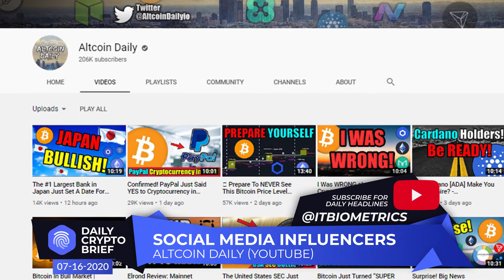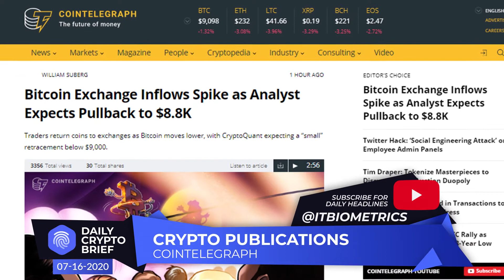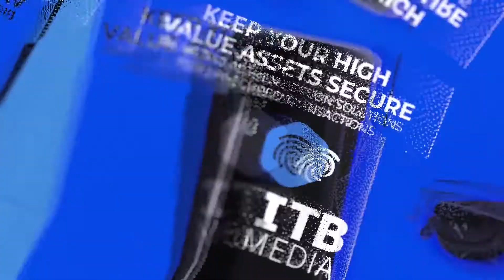Daily Crypto Brief for Thursday, July 16, 2020.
This is your ITB Media Daily Crypto Brief for Thursday, July 16, 2020.

In Mainstream Financial News.

CNBC reports: Hackers tricked Twitter employees to hijack accounts of Elon Musk, Joe Biden and others in digital currency scam.

Bloomberg Headline: Twitter Hackers Divert Bitcoin Spoils to Other Accounts.

The Asia Times Reports: How bitcoin beat Covid.

Wall Street Journal Headline: Widespread Twitter Hack Reaches Bill Gates, Kanye West, Elon Musk, Joe Biden and Barack Obama.

Forbes Headline: Visa Partner Zap Raises $3.5 Million To Expand Bitcoin Payments.

In Social Media headlines, Altcoin Daily (YouTube) posts a video titled: The #1 Largest Bank in Japan Just Set A Date For Japan’s Cryptocurrency Launch! Cryptocurrency News.

The Moon (YouTube) reports: WOW!!! THIS CHART SHOWS A 70% PUMP FOR THIS ALTCOIN NOW!

Data Dash (YouTube) posts a video titled: The Protocol Wars. Will Ethereum Be "Dethroned"?

On Crypto Zombie (YouTube): YES! BITCOIN BULLISH CONFIRMATION!! WHY ALTCOINS WILL EXPLODE!!! MASSIVE GAINS AHEAD!!

In Crypto Publications headlines, Coin telegraph reports: Bitcoin Exchange Inflows Spike as Analyst Expects Pullback to $8.8K.

Coin desk.com headline: Twitter Hack Used Bitcoin to Cash In: Here’s Why.

Crypto news.com reports on its front page: Is Bitcoin Set to Benefit from the Twitter Hack?.

This has been your ITB Media Daily Crypto Brief for Thursday, July 16, 2020.